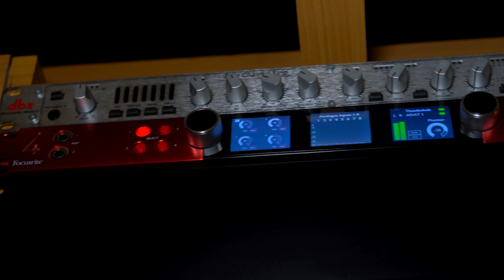Yes we are Open | Let's Talk Entertainment | Mars studio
Kota's First Modern Audio-Video production studio

Audio services
* Vocal production, editing, tuning, mixing, mastering
* Film commercial Advertisement
* Complete track production
* Voiceover, Dubbing, Storytelling.
* Commercial Advertisement Production

 Video services
* Lecture recording and Explainer video
* Complete Music video production
* Video Advertisements
* Interview Debate videos
* Digitalise study material

Copyright @ Mars Studio . Any illegal reproduction of this content will result in immediate legal Action.